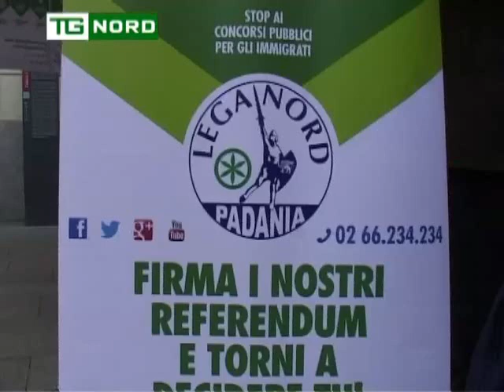REFERENDUM VIENI A FIRMARE 28032014 MILANO BORDONALI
REFERENDUM VIENI A FIRMARE 28032014 ANTEPRIMA IN VIA DANTE MILANO BORDONALI